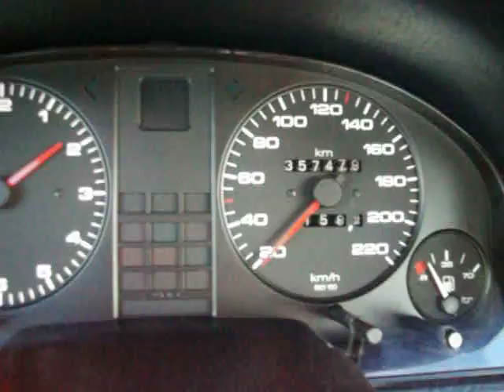audi 80 B3, 1.9 Diesel, 0 - 100km/h on gravel